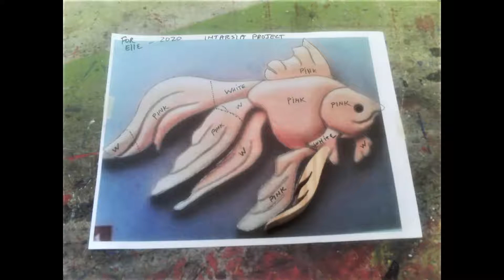Intarsia Fish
Wooden Replica`s